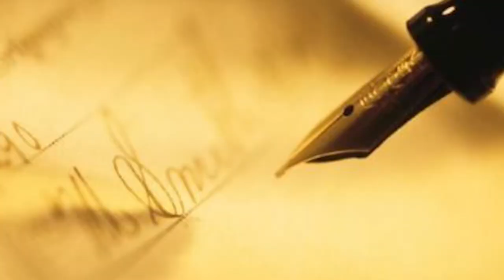Новини ЛДУ БЖД: 21 випуск